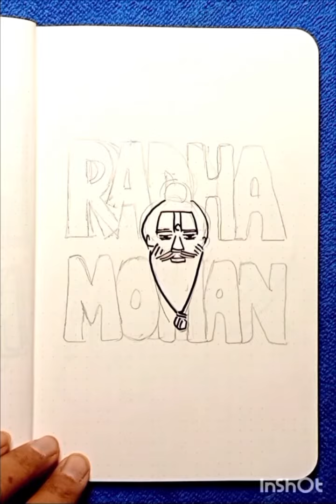Premanand maharaj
Ink pen sketch : Premanand maharaj